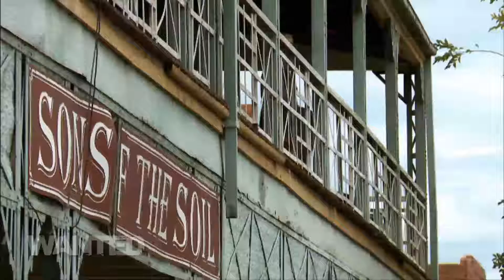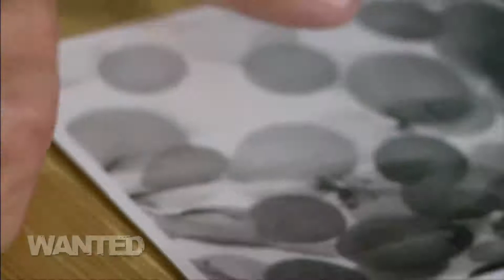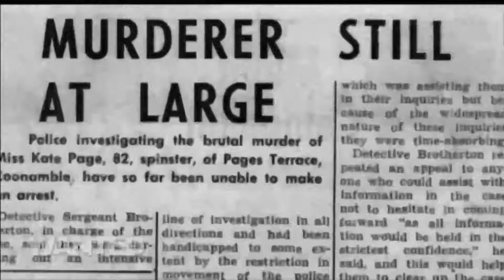The Murder of Katie Page | Part 1